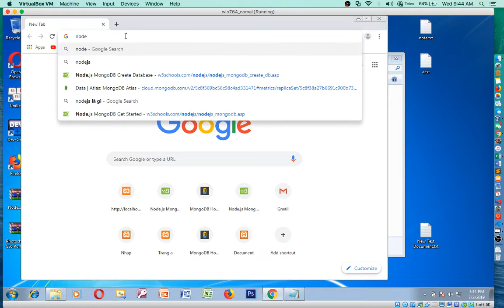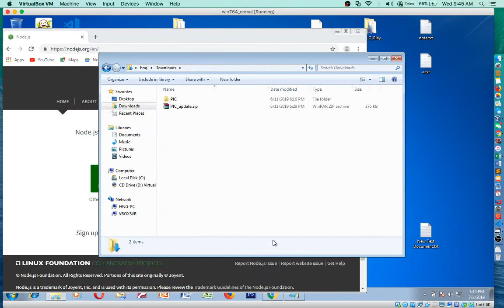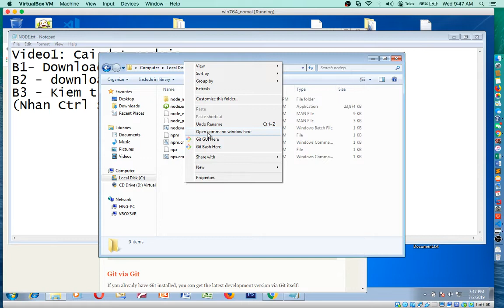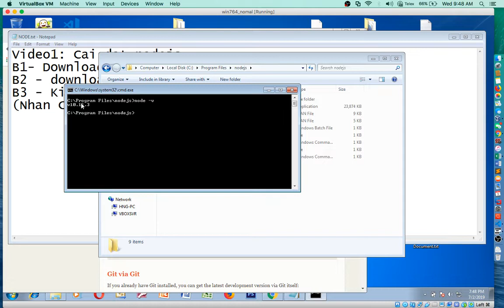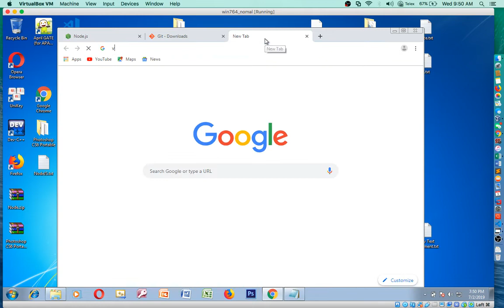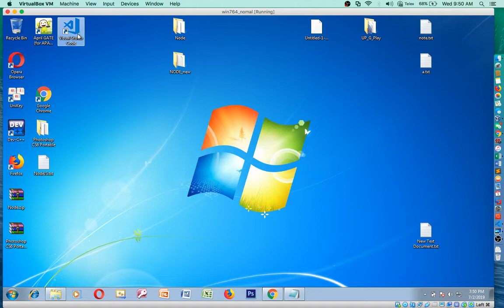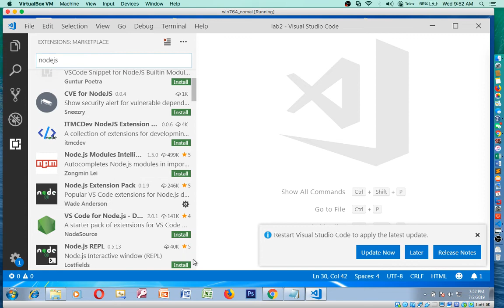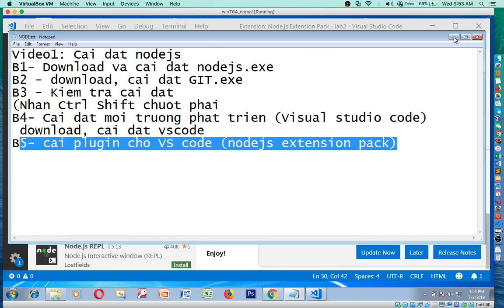NodeJS - Cài đặt NodeJS (Video1)